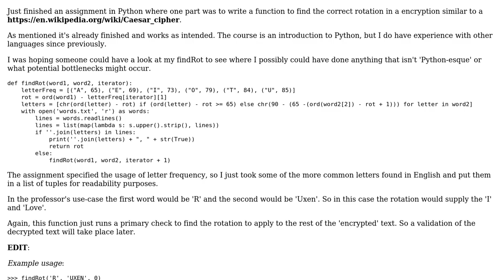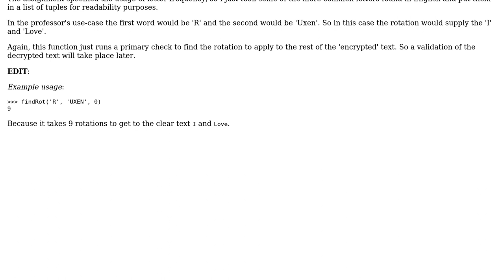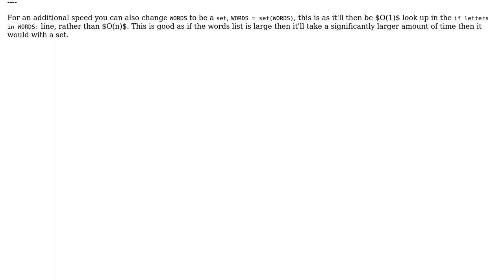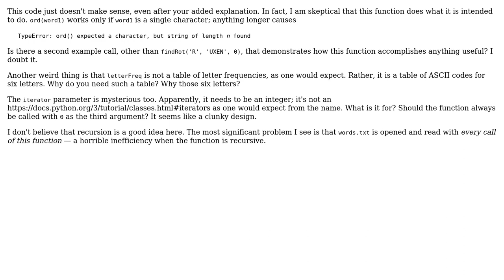Code Review: Helper function to find rotation of Caesar Cipher (2 Solutions!!)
Code Review: Helper function to find rotation of Caesar Cipher

With thanks & praise to God, and with thanks to the many people who have made this project possible! | Content (except music & images) licensed under CC BY-SA | Music | Images & others | With thanks to user Todai user Peilonrayz user Graipher user 200_success and the Stack Exchange Network Trademarks are property of their respective owners. You are responsible for your own actions.